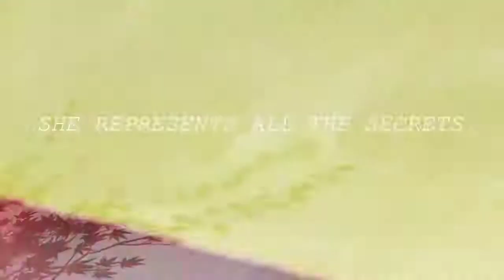Rihanna Umbrella ( Nightcore) ( Anime Mix AMV )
Animes: Koe No Katachi
Best Animes Spring 2018
Amanchu! Advance /Boku no Hero Academia 3rd Season / Captain Tsubasa (2018) / Comic Girls /Cutie Honey Universe / Citrus / Darling in the FranXX / Death March kara Hajimaru Isekai Kyousoukyoku / Gakuen Babysitters / Grancrest Senki / Hakata Tonkotsu Ramens / Karakai Jouzu no Takagi-san / Koi wa Ameagari no You ni / Kokkoku / Sora yori mo Tooi Basho / Violet Evergarden / Yuru Camp / Devil's Line / Dorei-ku: / Boku to 23nin no Dorei / Full Metal Panic! IV / Gegege no Kitarou / Ginga Eiyuu Densetsu: Die Neue These - Kaikou / Golden Kamuy / Gundam Build Divers / Gurazeni / High School DxD Hero / Hinamatsuri / Inazuma Eleven: Ares no Tenbin / Jikkenhin Kazoku: / Creatures Family Days / Juushinki Pandora / Kakuriyo no / Yadomeshi /Last Period: Owarinaki Rasen no Monogatari / Lost / Song  / Major 2nd / Megalo Box / Nil Admirari no Tenbin / Persona 5 the Animation / Saredo Tsumibito wa Ryuu to Odoru  / Shokugeki no Souma: San no Sara (2018) / Souten no Ken: Regenesis / Steins;Gate 0
Sword Art Online Alternative: Gun Gale Online / Shinai / To Be Hero 2 / Tokyo Ghoul:re / Uma Musume: Pretty Derby